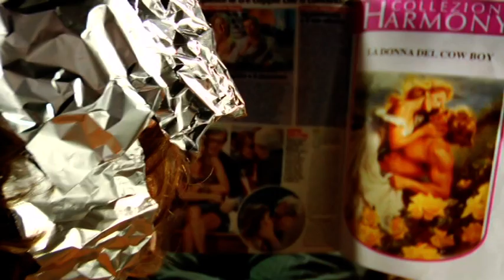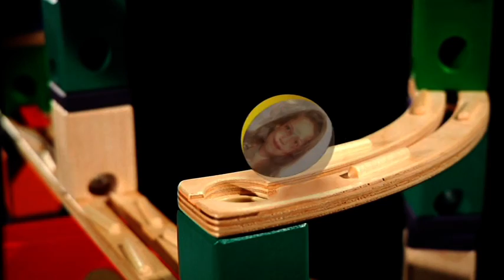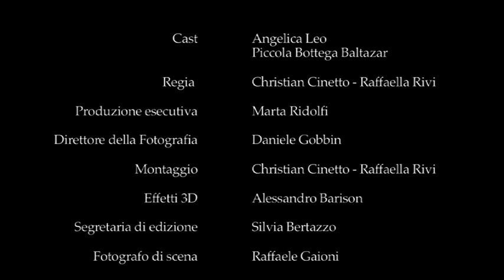LA DONNA DEL COWBOY di Christian Cinetto e Raffaella Rivi – Piccola Bottega Baltazar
Brano: La donna del cowboy
Artista: Piccola Bottega Baltazar
Regia: Christian Cinetto e Raffaella Rivi

MyGeneration Nickelclip 2010 - IV Edizione